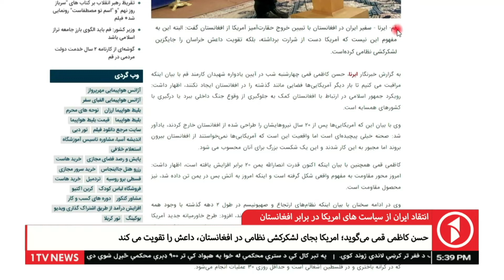انتقاد ایران از سیاست های امریکا در برابر افغانستان